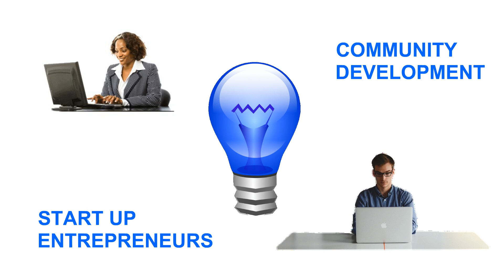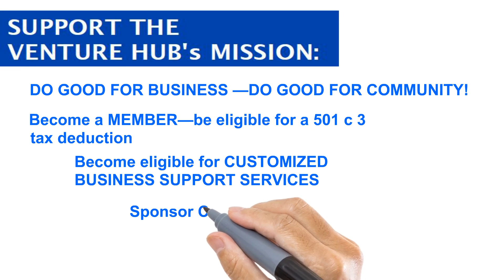Venture Hub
Where Businesses Go to Meet and Grow

4616 W. Fullerton Ave